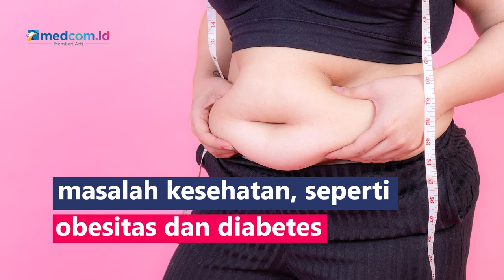5 Rekomendasi Biji Bijian Rendah Karbohidrat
5 Rekomendasi Biji-Bijian Rendah Karbohidrat

Biji-bijian merupakan salah satu sumber karbohidrat dan nutrisi untuk menyediakan energi bagi tubuh agar dapat beraktivitas. Meski bermanfaat, konsumsi karbohidrat secara berlebihan bisa menyebabkan berat badan naik dan meningkatkan risiko terjadinya masalah kesehatan, seperti obesitas dan diabetes. Sebagai solusi, pilihlah biji-bijian yang rendah karbohidrat:
1. Beras merah dalam 100 gram mengandung 24 gram karbohidrat
2. Oat dalam 35 gram 21 gram karbohidrat dan 8 gram serat
3. Jagung dalam 100 gram mengandung 95 kalori dan 20 gram karbohidrat
4. Flax seed dalam 150 gram mengandung 45 gram karbohidrat
5. Quinoa dalam 150 gram mengandung 34 gram karbohidrat